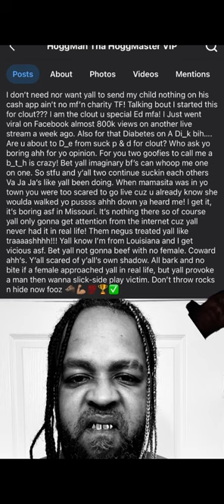Hoggman and mamacita Respond to Shuggaz post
Mamacita said Shuggas still a lil hurt it seems and Hogg said he don’t even know who she is. Apparently all this went down on the day of there anniversary…Coincidence?!